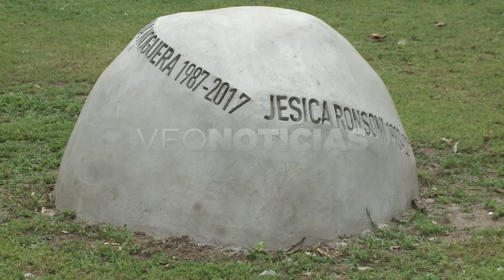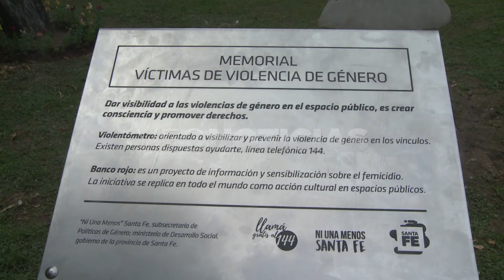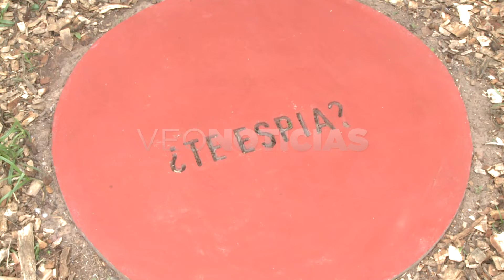Gabriela Sosa - Subsecretaria de Políticas de Género